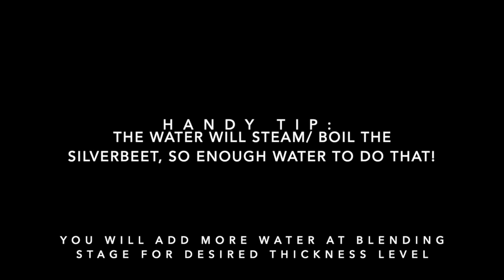How To Make Silverbeet Soup in our Soup Series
Making Soup with a single ingredient in a soup series